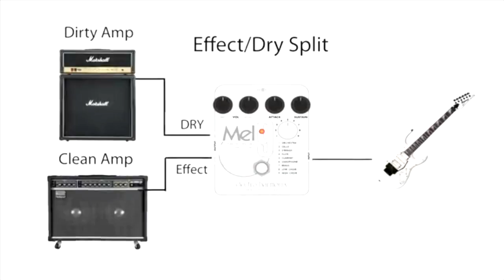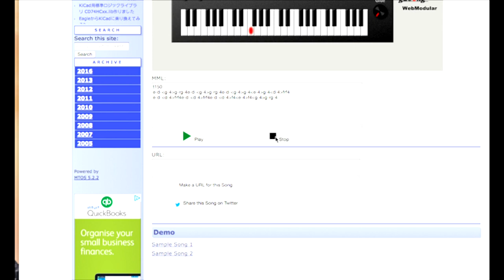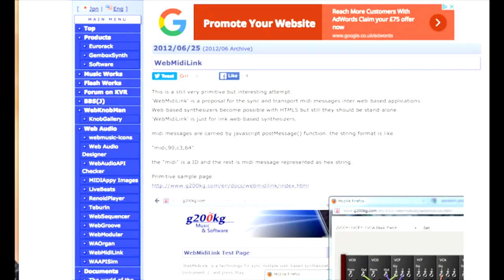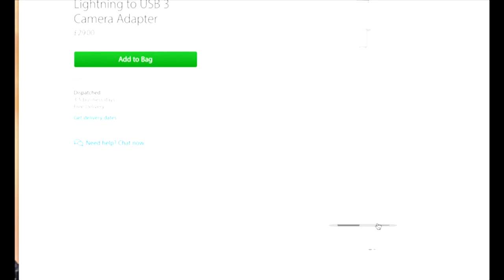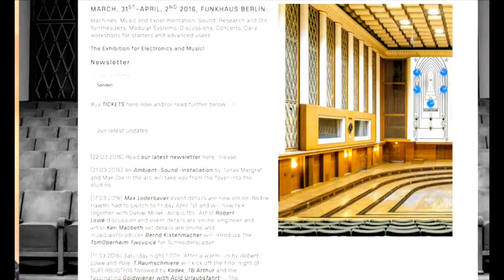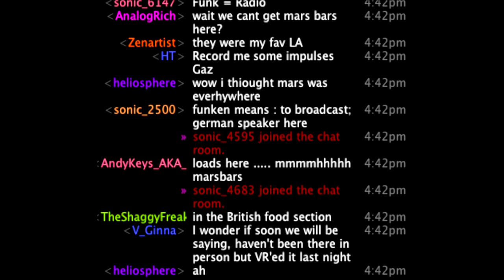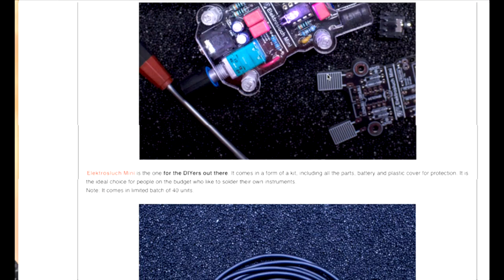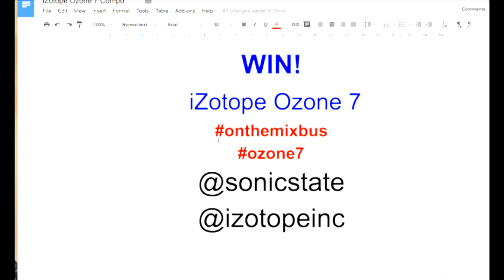Sonic TALK 442 - Apple's Stupid Clagnut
Notes: thanks to Marc the Darc
5:09 - Electro Harmonics Mel9
14:57 - Web MIDI Synthesizer
21:54 - Sponsor/Contest
25:31 - Apple Keynote news
36:50 - SuperBooth Berlin
47:08 - Electromagnetic microphone
57:18 - Liveshow streaming plug saturday